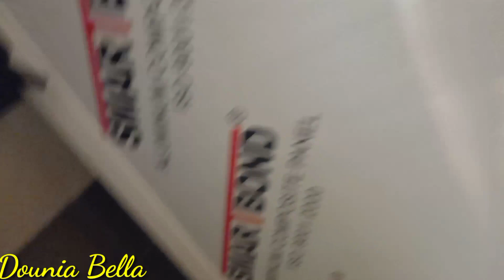حبابي أخيراجيت لداري وحداكيناأنا وحسحوس إيوةكيجاتكم الداروالسطح واعر وكبير يا الخوت ومرحبا بكم عندي🤩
رابط أغنية كترو عدياني/كتر الغاشي

رابط الفيديو كليب دأغنيتي  10 مليون